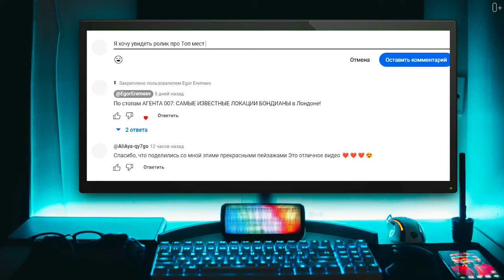Миллиарды НА ФУТБОЛ?! СЕКРЕТНАЯ СТРАТЕГИЯ развития Саудовской Аравии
В последнее время Саудовская Аравия активно привлекает в страну мировых футбольных игроков и инвестирует миллиарды в развитие футбольных клубов. В этом видео мы исследуем мотивы страны, её стратегию диверсификации экономики и влияние на мировой футбольный рынок. Но главное, мы разберемся, почему страна столь активно подписывает контракты с мировыми футболистами, да и вообще, как Саудовская Аравия стала собственником Ньюкасл Юнайтед и какие планы строятся на будущее? Чего на самом деле стремится достичь Саудовская Аравия в результате своей трансферной политики? Разбираемся в сегодняшнем выпуске.

Подробнее смотрите в видео:

00:00 Контракты с ведущими мировыми футболистами
00:44 Покупка Newcastle United
01:39 Цели Саудовской Аравии
03:16 Обвинения международных правозащитных организаций
05:47 Ресурсы Саудовской Аравии
06:13 Молодые таланты в футбольных клубах
07:24 Известные стадионы страны
08:06 Туристический поток
09:54 Отели и транспорт